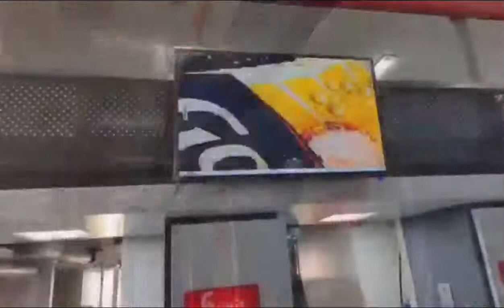gravure printing machine for the advertising film printing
Shantou Kaixuan Packaging Co., Ltd is a professional packaging production manufacturer from China. We've been in the field of packagings over than 22 years.
Here is our strong suits：1. own 20,000 sqm factory plant 2. More than 200 advanced machine lines 3. 100K level purification workshop 4. 300m/min high speed gravure printing machines up to 12 colors 5. Germany Tech high speed thermoforming machines 6. Whole day QC